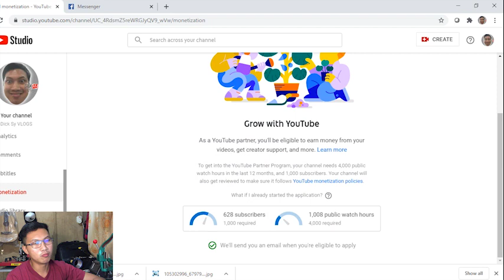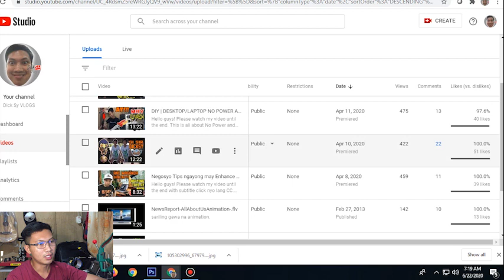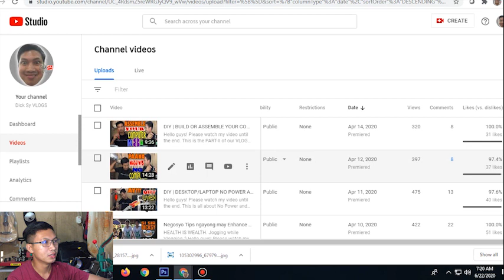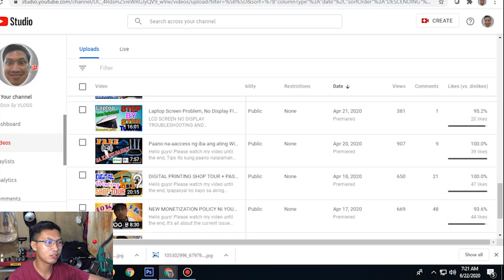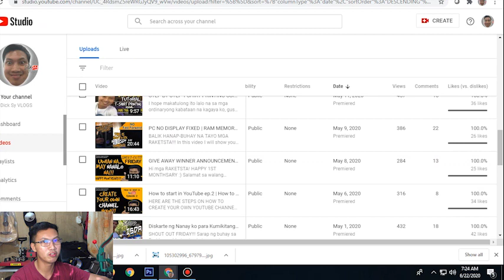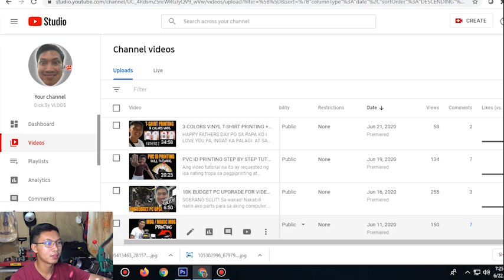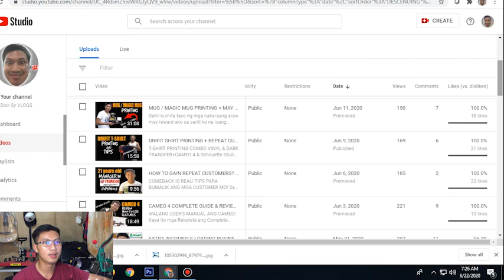How to Get 4000 Hours Watchtime On YouTube | Start on Youtube 2020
YES!!! I HIT 1,000 WATCH HOURS IN 2 MONTHS. PLEASE FIND OUT HOW IT HAPPENS.

ABOUT ME???